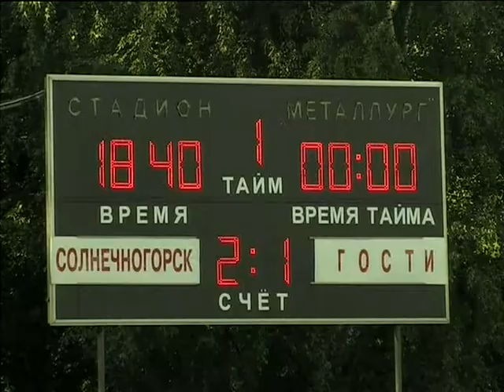Футбол. Сенеж - Рязань. 08.2007